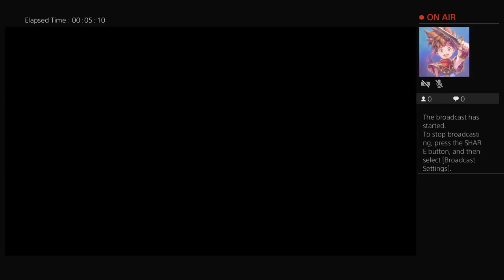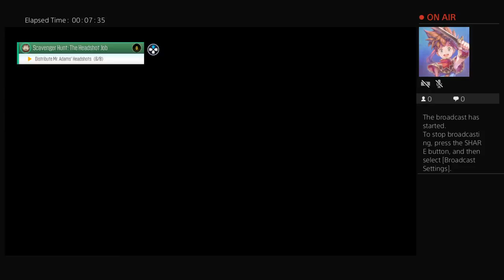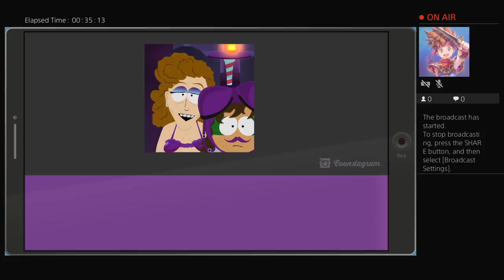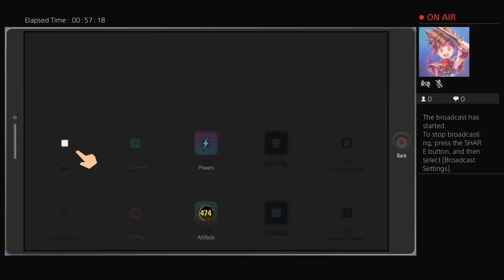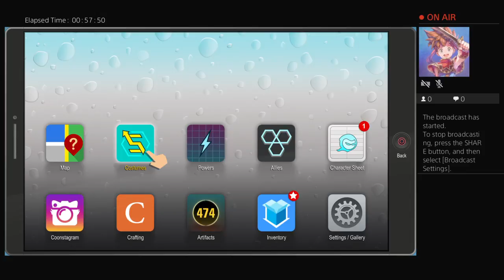schoenfeldt6's Live PS4 Broadcast